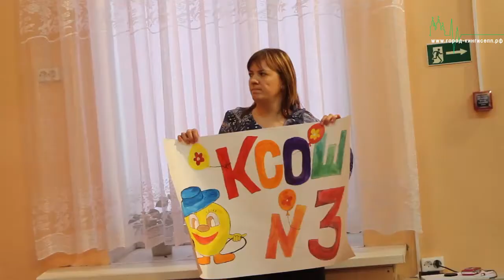Шикарный вокальный концерт в Кингисеппе.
Шикарный вокальный концерт в Кингисеппе. А ты знаешь, как отрываются твои учителя? Смотри тут и поделись с друзьями